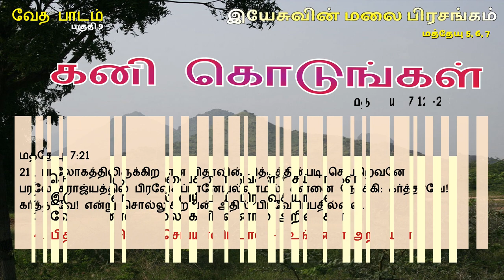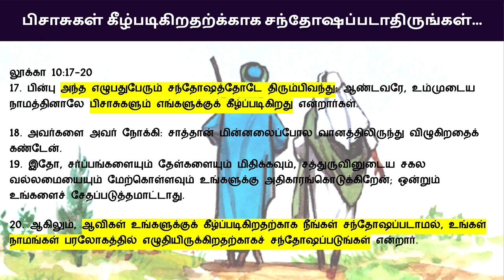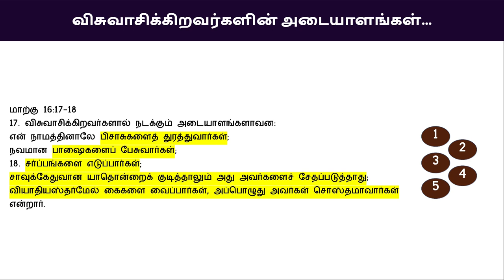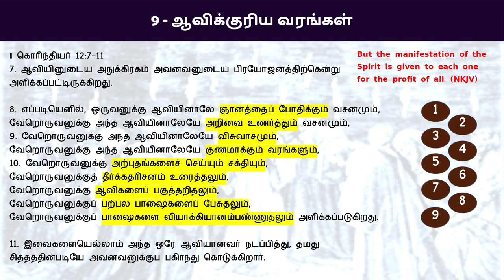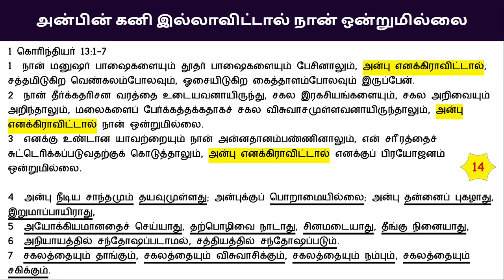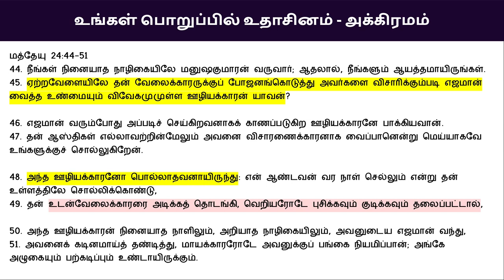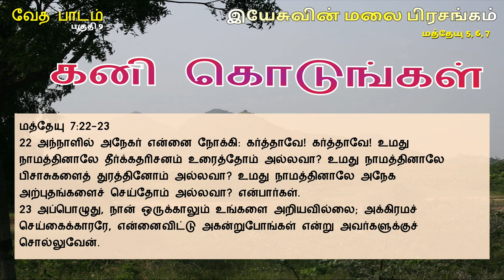மத்தேயு 7:22-23 இயேசுவின் மலை பிரசங்கம் Sermon on the Mount Bible Study